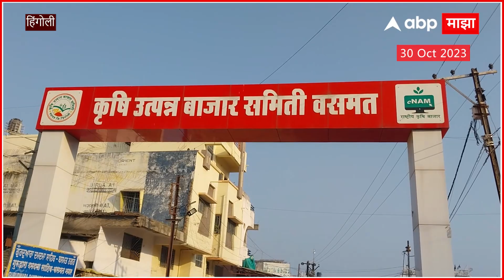Hingoli : मराठा आरक्षणाच्या मागणीसाठी वसमतची कृषी उत्पन्न बाजार समिती बंद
मराठा समाजाला आरक्षण मिळावे या मागणीसाठी राज्यभरात सुरू असलेला आंदोलनच्या येथे आता अधिक अधिक तीव्र होऊ लागलेला आहे हिंगोली जिल्ह्यातील सर्वात मोठी बाजारपेठ म्हणून ओळख असलेल्या वसमत कृषी उत्पन्न बाजार समितीमध्ये आज बंद पुकारला आहे या बाजार समितीमध्ये बाराही महिने हळदीची विक्री होत असते त्याचबरोबर सध्या मोठ्या प्रमाणामध्ये सोयाबीनचे सुद्धा विक्री होत असते यामुळे दररोज लाखो रुपयांची उलाढाल होणारी बाजारपेठ आज बंद आहे या बंदमध्ये वसमत मधील सर्व व्यापाऱ्यांनी सहभाग घेतला आहे बाजार समिती परिसरातून आढावा घेतलाय आमचे प्रतिनिधी माधव दिपके यांनी

Video : Politics Hingoli MarathaReservation | Urvi Bhandarkar/Producer | Saurabh Bhole/Editor

Shiv Sena MLA Disqualification Hearing | Supreme Court | Dhanushyabaan | Uddhav Thackeray on MLA Disqualification | Sanjay Raut PC LIVE | शिवसेना आमदार अपात्रता प्रकरण | Supreme Court Hearing Live Updates | Maharashtra Politics Live Updates | Manoj Jarange Patil Jalna PC | Maratha Reservation | Marathi News | Dasra Melava 2023 |  CM Eknath Shinde vs Uddhav Thackeray